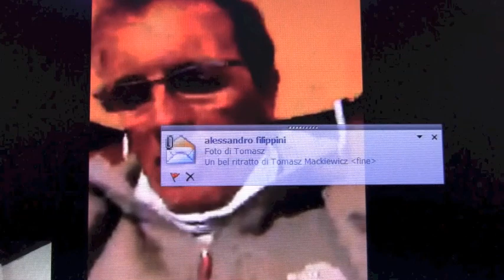Simone Moro: speriamo David ce la faccia. Questo è il gioco di squadra